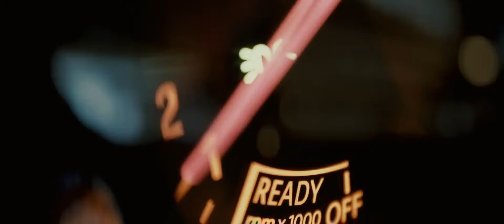MINI JCW Clubman 231HP cuối cùng tại Việt Nam!!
Cơ hội để chiêm ngưỡng và sở hữu mẫu MINI JCW Clubman 231hp với gam màu đặc biệt Emerald Grey ngay tại MINI Sala - 12 Mai Chí Thọ, P. An Lợi Đông, TP Thủ Đức, TP HCM.